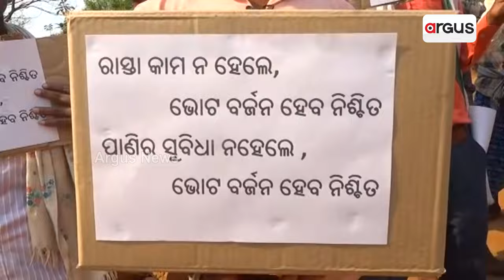ବଡ଼ସାହି ବ୍ଳକରେ ଭୋଟ ବର୍ଜନ ପାଇଁ ଚେତାବନୀ || Badasahi || Vote Barjan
ବାରିପଦା ନିର୍ବାଚନ ମଣ୍ଡଳୀ ବଡ଼ସାହି ବ୍ଳକ ଯଦୁନାଥପୁର ପଂଚାୟତରେ ୧୪ଟି ୱାର୍ଡରେ ପ୍ରାୟ ୫ହଜାରରୁ ଉର୍ଦ୍ଧ୍ୱ ଲୋକ ବସବାସ କରୁଛନ୍ତି । ଅଭାବ ଅନାଟନ ମଧ୍ୟରେ ପରିବାର ପ୍ରତିପୋଷଣ କରନ୍ତି ଏଠାକାର ଲୋକେ। ଏଠାରେ ତିନି ୱାର୍ଡକୁ ଛାଡି ଅବଶିଷ୍ଟ ୧୧ଟି ୱାର୍ଡବାସୀଙ୍କ ସମସ୍ୟା କହିଲେ ନସରେ ।